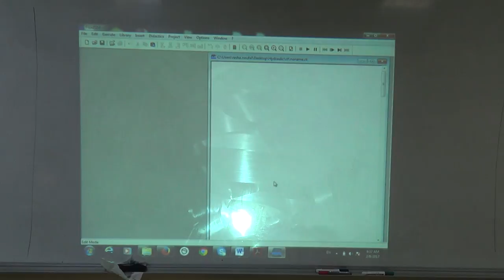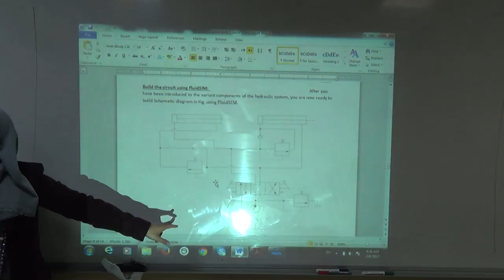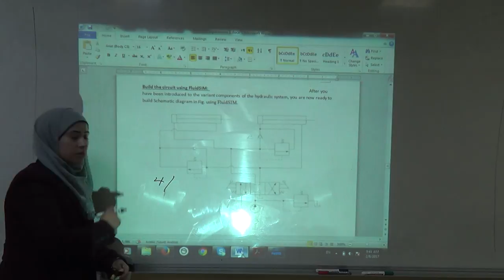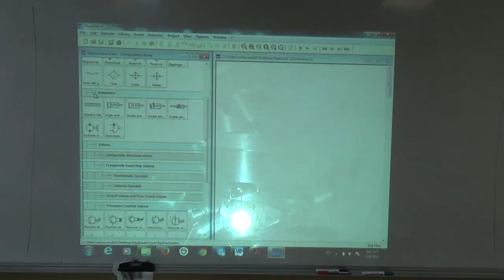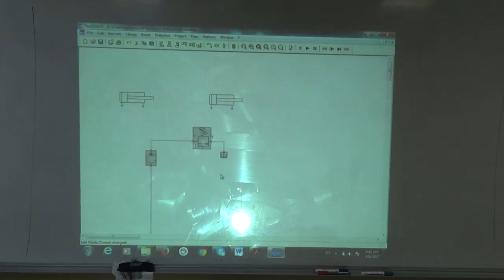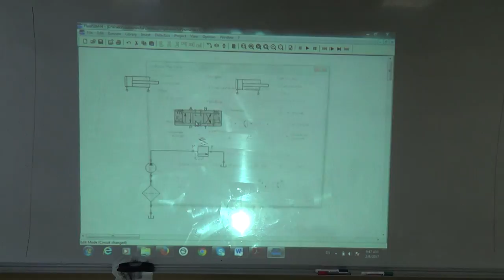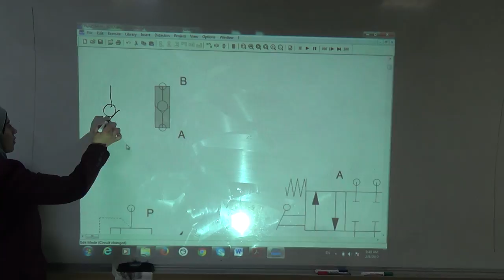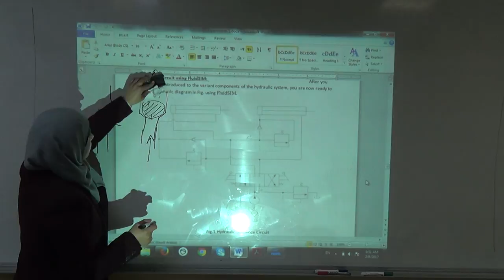Sequencing Two Hydraulic Cylinders using Pressure Relief Valves (a) (Eng. Rasha Khaleel), 8/2/2017